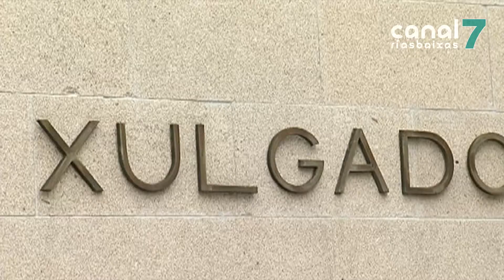Prisión para catro dos detidos nas operacións antidroga en marcha no Salnés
En Vilagarcía, catro das cinco detidas o luns pasaron hoxe a disposición xudicial. Decretouse prisión provisional sen fianza para dúas delas, mentres que as outras dúas quedaron en liberdade. Entretanto, nos xulgados de Cambados tamén pasaron hoxe a disposición xudicial os detidos onte na operación contra o tráfico de heroína. Tamén neste caso, dous dos detidos quedaron en liberdade, mentres que para os outros dous decretouse prisión sen fianza.